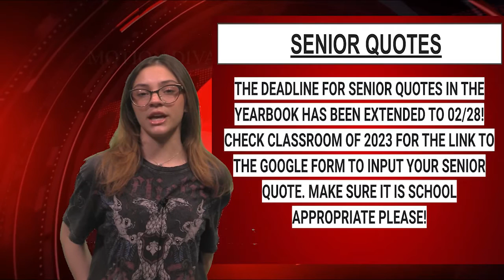AM NEWS 02 27 23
AM NEWS for Monday, February 27, 2023